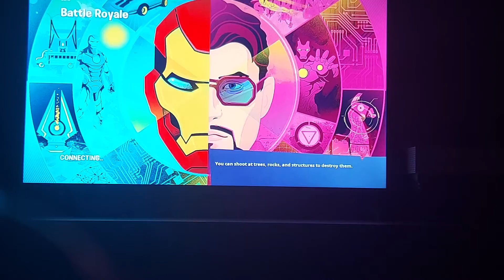Fortnite chapter 2 season 5 epic